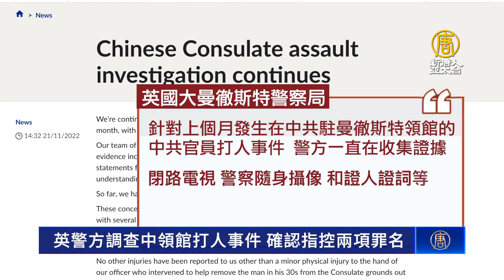英警方調查中領館打人事件 確認指控兩項罪名